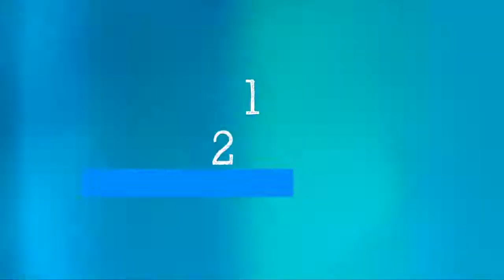who communication Monkey pox symptoms cause transmission prevention and history, Dr Rosamund Lewis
newsnewsKey facts

Vaccines used during the smallpox eradication programme also provided protection against monkeypox. Newer vaccines have been developed of which one has been approved for prevention of monkeypox
Monkeypox is caused by monkeypox virus, a member of the Orthopoxvirus genus in the family Poxviridae.
Monkeypox is usually a self-limited disease with the symptoms lasting from 2 to 4 weeks. Severe cases can occur. In recent times, the case fatality ratio has been around 3–6%.
Monkeypox is transmitted to humans through close contact with an infected person or animal, or with material contaminated with the virus.
Monkeypox virus is transmitted from one person to another by close contact with lesions, body fluids, respiratory droplets and contaminated materials such as bedding.
Monkeypox is a viral zoonotic disease that occurs primarily in tropical rainforest areas of central and west Africa and is occasionally exported to other regions.
An antiviral agent developed for the treatment of smallpox has also been licensed for the treatment of monkeypox.
The clinical presentation of monkeypox resembles that of smallpox, a related orthopoxvirus infection which was declared eradicated worldwide in 1980. Monkeypox is less contagious than smallpox and causes less severe illness.
Monkeypox typically presents clinically with fever, rash and swollen lymph nodes and may lead to a range of medical complications.
Introduction
Monkeypox is a viral zoonosis (a virus transmitted to humans from animals) with symptoms similar to those seen in the past in smallpox patients, although it is clinically less severe. With the eradication of smallpox in 1980 and subsequent cessation of smallpox vaccination, monkeypox has emerged as the most important orthopoxvirus for public health. Monkeypox primarily occurs in central and west Africa, often in proximity to tropical rainforests, and has been increasingly appearing in urban areas. Animal hosts include a range of rodents and non-human primates.The pathogen
Monkeypox virus is an enveloped double-stranded DNA virus that belongs to the Orthopoxvirus genus of the Poxviridae family. There are two distinct genetic clades of the monkeypox virus: the central African (Congo Basin) clade and the west African clade. The Congo Basin clade has historically caused more severe disease and was thought to be more transmissible. The geographical division between the two clades has so far been in Cameroon, the only country where both virus clades have been found.Natural host of monkeypox virus
Various animal species have been identified as susceptible to monkeypox virus. This includes rope squirrels, tree squirrels, Gambian pouched rats, dormice, non-human primates and other species. Uncertainty remains on the natural history of monkeypox virus and further studies are needed to identify the exact reservoir(s) and how virus circulation is maintained in nature.
Outbreaks
Human monkeypox was first identified in humans in 1970 in the Democratic Republic of the Congo in a 9-month-old boy in a region where smallpox had been eliminated in 1968. Since then, most cases have been reported from rural, rainforest regions of the Congo Basin, particularly in the Democratic Republic of the Congo and human cases have increasingly been reported from across central and west Africa.

Since 1970, human cases of monkeypox have been reported in 11 African countries: Benin, Cameroon, the Central African Republic, the Democratic Republic of the Congo, Gabon, Cote d’Ivoire, Liberia, Nigeria, the Republic of the Congo, Sierra Leone and South Sudan.